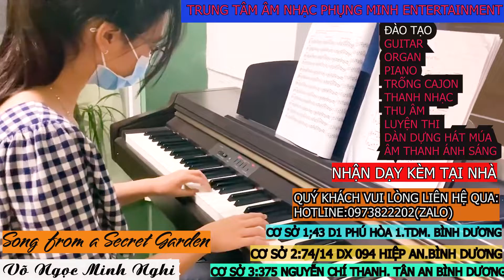Song from a Secret Garden-Võ Ngọc Minh Nghi-HỌC ĐÀN PIANO Ở BÌNH DƯƠNG LH 0973822202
HỌC ĐÀN PIANO-ORGAN-GUITAR -THANH NHẠC CHẤT LƯỢNG Ở BÌNH DƯƠNGII LH 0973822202(MR NHÂN)

TrungtamamnhacPhụngMinhEntertainment chuyên đào tạo các khóa học
PIANO, ORGAN, GUITAR, THANH NHẠC, UKULELE,  ...
Và các loại dịch vụ như: Thu âm, quay MV, luyện thi, dàn dựng chương trình văn nghệ...

Quý khách có nhu cầu đăng ký hoặc tư vấn vui lòng truy cập vào Fanpage
👉Cơ sở 1:Địa chỉ: 43/D1, Khu dân cư Phú Hòa 1, TP. Thủ Dầu Một, Tỉnh. Bình Dương
👉Cơ sở 2: Địa chỉ 74 DX 094 P hiệp an, tp Thủ Dầu Một, Tỉnh Bình Dương